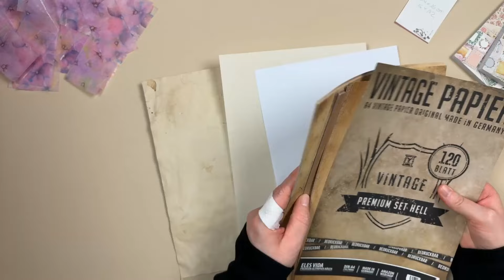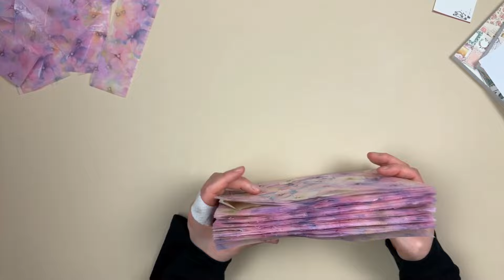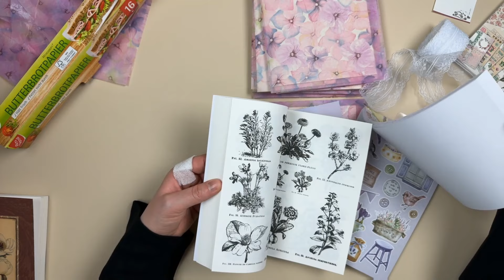Servietten von Tedi werden zu Journal Seiten || Craft with me || Tutorial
Hallöchen zusammen,
die Servietten von Tedi werden zu Journal Seiten passend zu den beiden Bastelblöcken von Tedi ^^
Hier findest du mich auch:
* Reißverschluss Tasche
* Silikonmatte mit Silikonpinsel
* Silikonpinsel Kosmetik
* Silikon Pinsel auch zum Malen
* Hebelschneider mit Zierkante
* Vintage Papier
* Zuckerrohr Papier
* Art Journal Vol 1
* Art Journal Vol 2

* Hörbuch zum Basteln